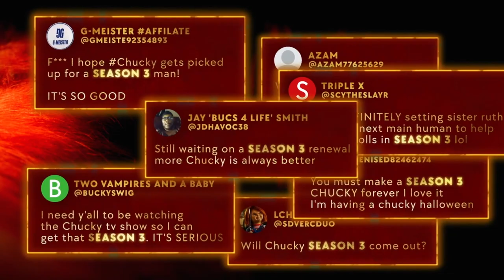Chucky Season 3 CONFIRMADA PARA OTOÑO!!